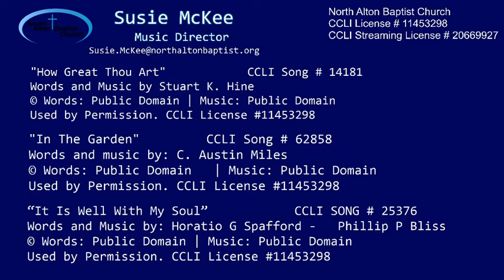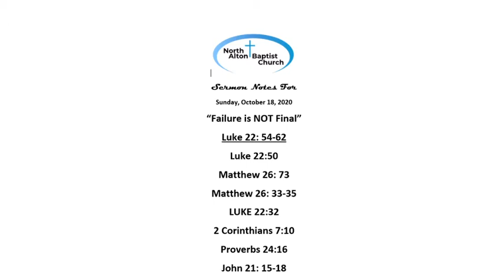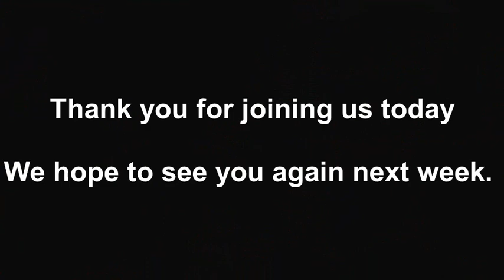NABC 10-18-2020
NABC LiveStream